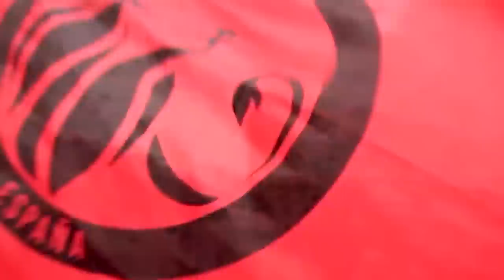IRENE MONTERO entrevistada por SINDY TAKANASHI | LEY TRANS, TERFS y ROMA GALLARDO